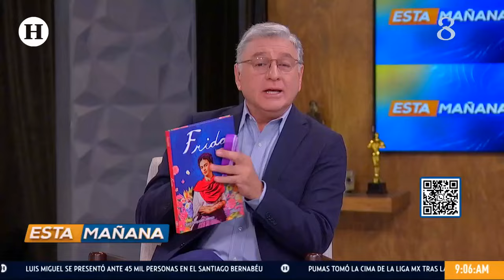¡Beryl no será el único! Se esperan de 15 a 18 ciclones en el Pacífico y de 20 a 23 en el Atlántico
Con el paso de Beryl y su rápida trayectoria e intensificación, han comenzado a surgir dudas sobre la temporada de huracanes que se está viviendo este 2024 y que de acuerdo con expertos de la Organización Meteorológica Mundial (OMM) podría ser muy activa. Pero, ¿cuántos se esperan para nuestro país? Te contamos lo que se sabe hasta el momento.

Pero para ello es importante considerar que oficialmente la temporada de huracanes comenzó desde el pasado 15 de mayo en el Océano Pacífico y desde el 1 de junio en el Atlántico. Así, está previsto que ambas concluyan aproximadamente hasta el 30 de noviembre.